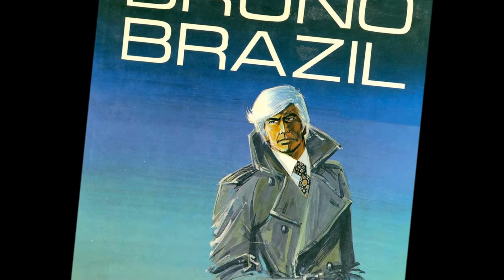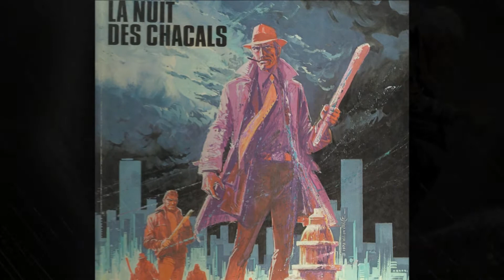Bruno Brazil - William Vance | Greg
Bruno Brazil is a Franco-Belgian comics series written by Greg, under the pseudonym Louis Albert, and drawn by William Vance. It was initially serialised in the Franco-Belgian comics magazine Tintin, first appearing on January 17, 1967. The first album publication was in 1969, while the latest album was first published in 1995.
Bruno Brazil is the leader of a small, elite combat unit of the American secret service, the "Cayman Command", of which each member has some special skills. Together they fight crime and exotic threats.